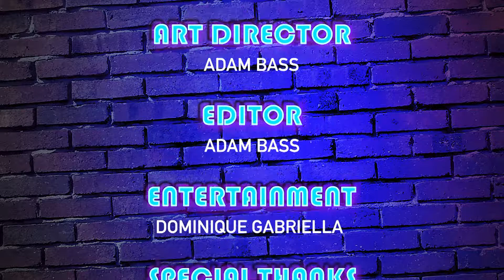What's Going On in Springfield Missouri Tonight! 06-26-20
Our weekly gigital magaizing that let's YOU know all that is happeneing in Springfield, MO tonight!